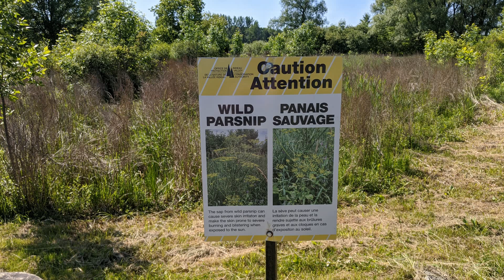纽约时报： 关于中国的房地产危机 你应该知道的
中国的大型房地产开发商举步维艰，面临巨额损失。
中国房地产市场的震荡正在动摇中国经济，也动摇了已经开始依赖中国作为可靠增长引擎的世界经济。